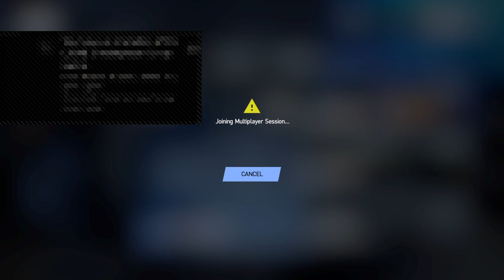PROJECT INTERNATIONAL TOURING SERIES LAMBORGHINI SUPER TROFEO :CIRCUIT OF AMERICA : PROJECT CARS 2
The first race of the Sunday race series in project cars 2 and sorry about all the delays in the beginning there was alot of glitches and mis Hap taking place fast forward to around the 30.:00 minute marker for all the good stuff.

Welcome to Black Horse Gaming and all we do is live streams  your favorite racing games.

LIVE STREAMS WILL START BETWEEN 9 ND 10PM EST

SCHEDULE

SATURDAY, SUNDAY MONDAY TUESDAY, WEDNESDAY

All other game timesb will be posted on my Instagram Black_horse_gaming

I run on a thurstmaster T300 Alcantara edition

Current games I play!
F1 2017
Dirt 4
Assetto Corsa
Project Cars